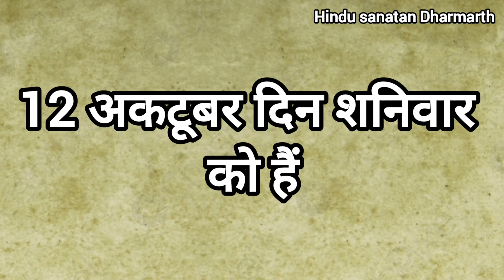दशहरा के दिन क्यों किया जाता है झाड़ू का दान?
दशहरा के दिन जहां एक ओर रावण दहन किया जाता है तो वहीं,
इस पर्व से जुड़ी कई परंपराएं हैं जिनका पालन न सिर्फ आवश्यक माना गया है बल्कि ज्योतिष शास्त्र में भी बहुत लाभकारी बताया गया है। दशहरा इस साल 12 अक्टूबर, दिन शनिवार को पड़ रहा है। दशहरा के दिन जहां एक ओर रावण दहन किया जाता है तो वहीं, इस पर्व से जुड़ी कई परंपराएं हैं जिनका पालन न सिर्फ आवश्यक माना गया हैं।